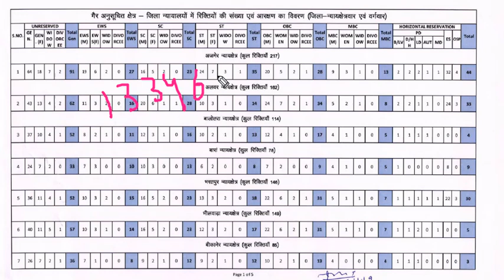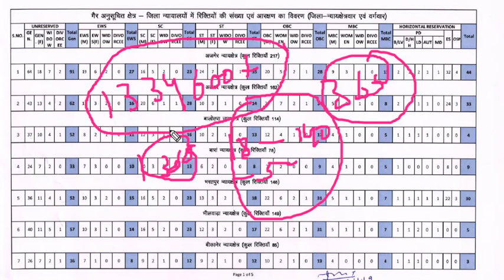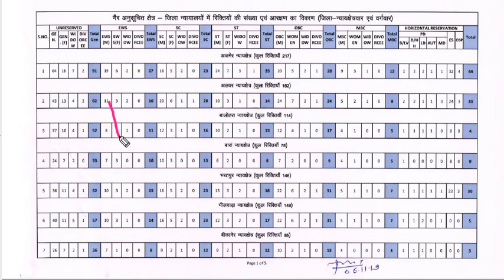rajasthan high court group d exam 2019 / total form / exam date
राजस्थान हाई कोर्ट ग्रुप डी भर्ती 2019